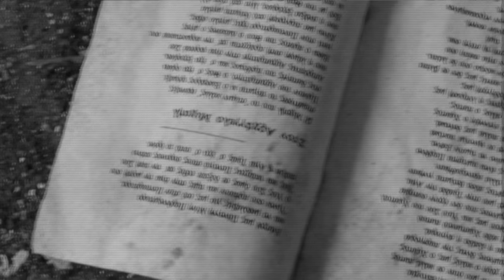Trenton Chase - Prowler (Official Video)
Trenton Chase - Prowler (D)
June Records
JUNE09

June Records presents Concept 1210, a collaborative project between We Are Monsters, Ratlife Records, Nation and June Records. Represented respectively by All The Wild Eyes (Solar), Credit 00, Naughty Wood, Traxx, The Pedestrian, Villan X, Trenton Chase and June.